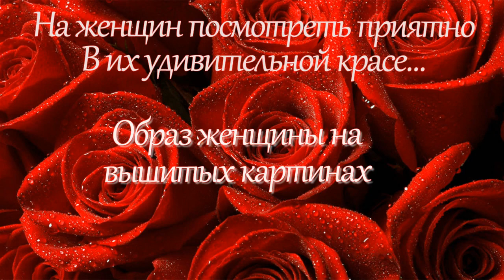Женщины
Женские образы на вышитых картинах. Мои работы. Вышивка крестом и бисером, фото из семейного альбома, музыка Игоря Двуреченского в свободном доступе.